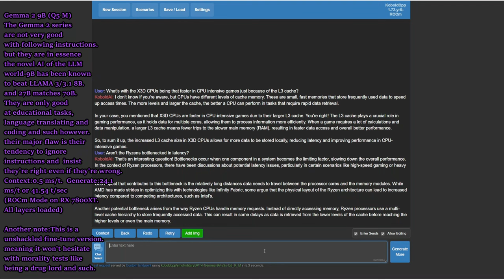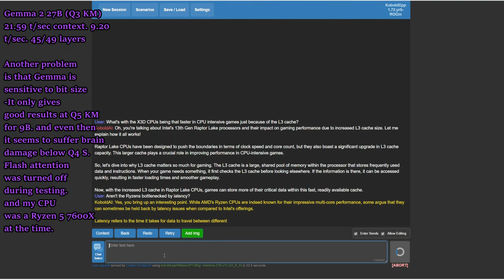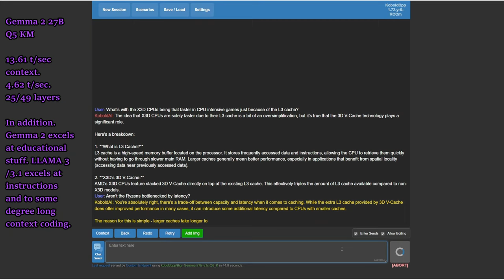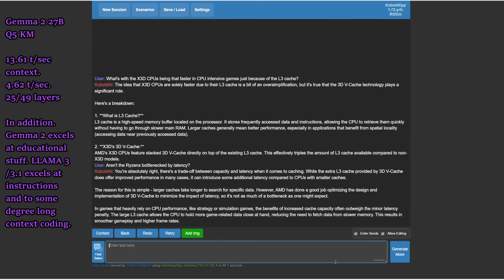Gemma2 benchmarked - AMD ROCm mode Kobold AI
KoboldC runs Gemma2 in 9B and 27B sizes and in various quant by being asked about the X3D CPU L3 caches

RX 7800XT AMD GPU without the older CLblast mode and with ROCm. Trident Z5 Neo 6000 MhZ overclocked RAM and a Ryzen 5 7600X Zen 4 AM5 CPU. All layers were loaded in 9B, 45/49 layers in 27B Q3 K M (where brain damage can be spotted if looked at closely) and Q5 K M (where Gemma2 likes to be to avoid brain damage to logic). This model fine tune completely unshackled with it not hesitating to give instructions on destabilizing a country (or economically blackmailing the Philippines or Indonesia or how to destabilize America) and on being a drug lord and passed every test - much to my surprise even for a hardened grumpy misanthrope or antinatalist like me - whereas even LLAMA3 OAS models have been known to refuse (The biggest problem being that OAS is still very experimental and alchemical, while fine tunes work far better in unshackling/liberating AI models into the uncensored GPT-4 model being used by the Pentagon in the OpenAI-US military partnership and European AI regulation exemptions on LLMs for 'Defense purposes' (Translation - covert destabilization of africa and scapegoating refugees).

For all of Gemma 2's incredible capabilities (It even came up with the story for my Easy red 2 anime girl narrator cutscenes and answered my questions about the benefits of getting you guys to migrate to LBRY, OSS platforms like Revolt (Discord) or Blueskysocial and Mastodon (Twitter) and such!)...

Where Gemma 2 completely fails is that they will try and tell you they're right even if they're blatantly wrong, and they're very rowdy and bad at following instructions even if you swear or yell at them. LLAMA3 has instruct abliterated models (though still not as good as Unshackled Gemma2 in not hesitating or refusing or moralizing you about ethics (When does that exist in the world of CEOs and millionaires? ROFL).) that do far much better.